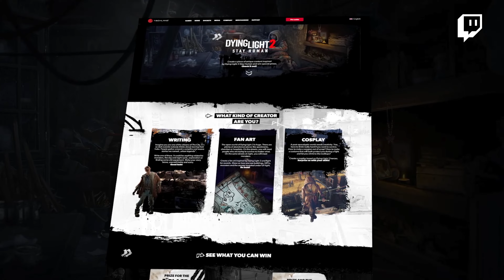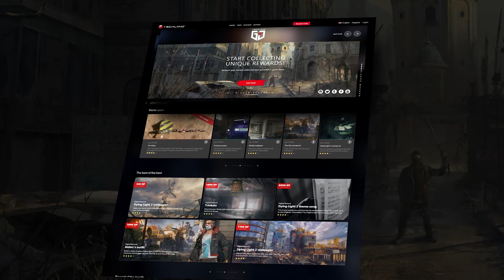DYING LIGHT 2 STAY HUMAN - Dying 2 Know: Episode 1